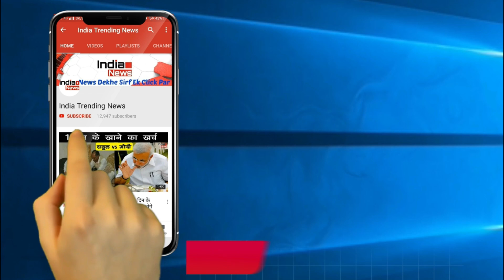Dipika Kakar Having Fun With Husband Shoaib Ibrahim | पति के साथ मस्ती करती दिखीं दीपिका !!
India Trending News (ITN) : Dipika Kakar Having Fun With Husband Shoaib Ibrahim.